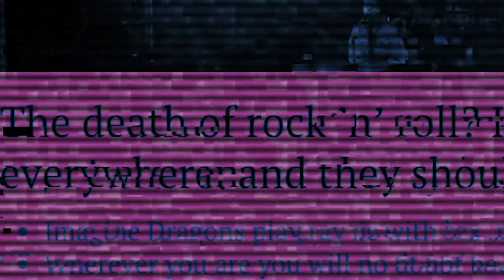born empty | The Woods Teaser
Trailer for the music video short. The Woods.